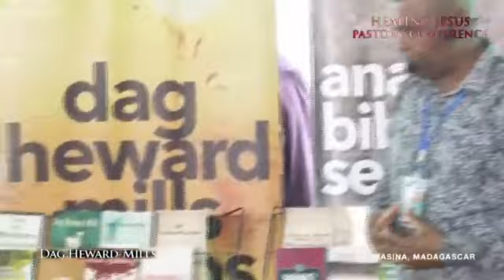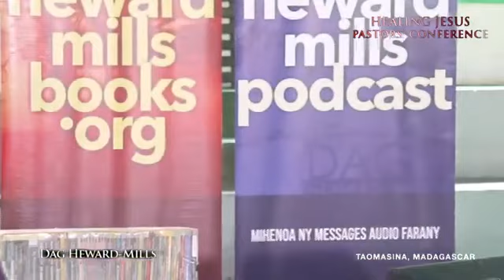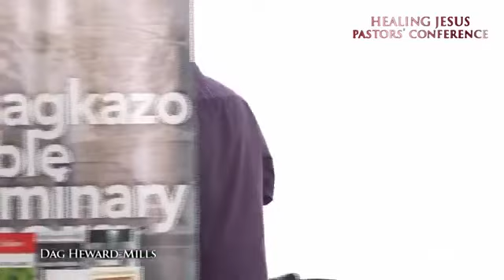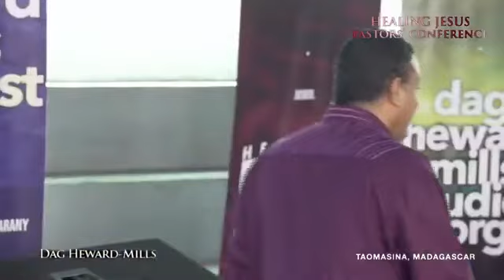Stages of Disloyalty | Taomasina, Madagascar | HJC Pastors Conference